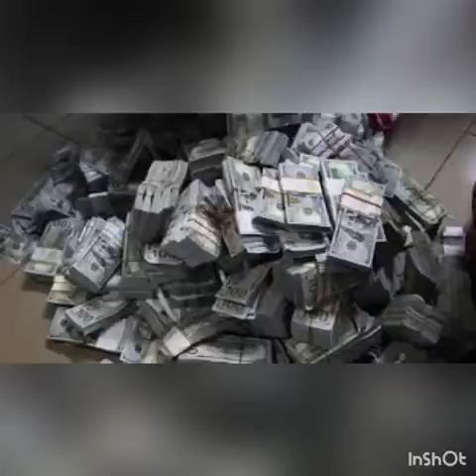BREAKING: BILLIONS OF CASH, W€ÂÞ0NS MEANT TO F1GHT ß⁰K⁰ FOUND IN BURATAI'S HOME